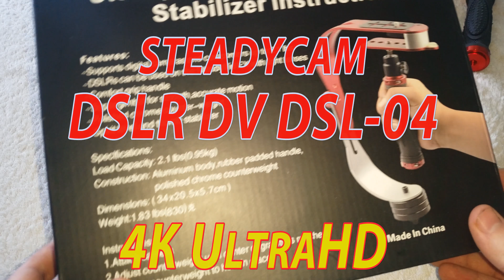steadycam - Ручной Видео Стабилизатор DSLR DV DSL-04 4K Ultra HD Video